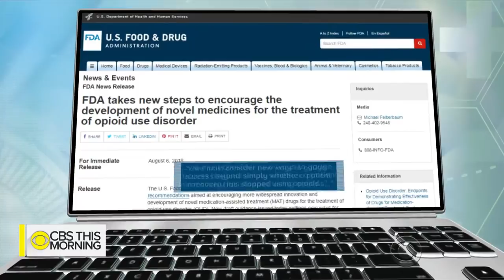"Dopesick": The impact of withdrawal on opioid addicts struggling to get clean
The FDA will now look at whether potential treatments for drug addiction can reduce overdose rates, or the transmission of infectious diseases, instead of only focusing on whether it cuts opioid use. Author Beth Macy joins "CBS This Morning" to discuss her new book, "Dopesick: Dealers, Doctors, and the Drug Company that Addicted America," which tracks the opioid epidemic from its early days in rural America to the nationwide crisis it is today.